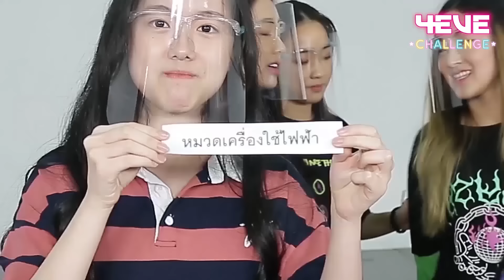4EVE Challenge EP.05 | วุ่นวายไปหมด! กับภารกิจ "อ่านปากของเก๊านะ"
วุ่นวายไปหมด!! เล่นเกมว่าป่วนแล้ว บททำโทษป่วนกว่า
กับภารกิจ "อ่านปากของเก๊านะ"
ฝากติดตามช่อง YouTube : 4EVE กันด้วยนะคะ